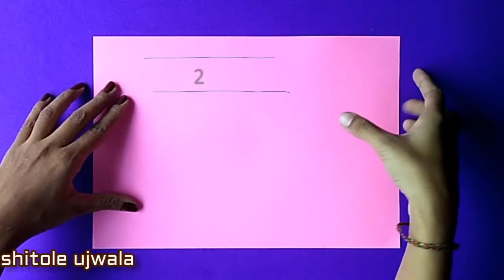3 Different Types of DIY Origami Paper Christmas Tree Ideas| How To Make 3D Christmas Tree At Home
Hey hi everyone today this video solve your question about Xmas tree-like
How to make a 3D Christmas tree?
how to make a Christmas tree with paper easy?
how to make a Christmas tree with paper?

Am making an Origami paper Christmas tree which is a3D paper Xmas tree.

Christmas tree making papercraft is so simple for Xmas tree papercraft  2020 am having new ideas.

This is a DIY paper Christmas tree that increases your Craft gallery.

I Am showing a Paper Christmas tree or Xmas tree with paper in three different types.

For papercraft, Christmas tree Am using origami paper and make a Christmas tree.

You can also using these Christmas trees in your Christmas tree card and make new paper quilling Christmas cards, Christmas greeting card drawing, and make your Santa Claus happy with Christmas tree cards.

Hope you like the Christmas tree with a papercraft vlog.